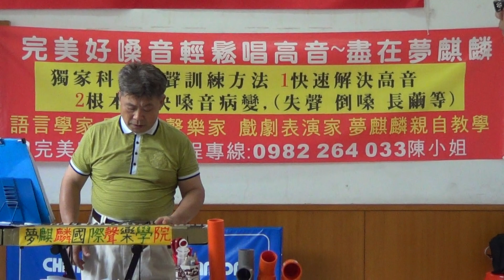專業練聲篇到HI C(三)20130728102300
(Singing level Speech & Singing)科學聲樂方法正確說話與歌唱
完美好嗓音~輕鬆唱高音:盡在"夢麒麟"
專業教學:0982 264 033Jenny C
語言學大師 男高音聲樂家 國家戲劇表演家 夢麒麟老師,三十年"一萬場"的專業演出
獨家研發"專業科學嗓音健康課程":讓愛唱歌的朋友在最短的時間迅速拓展音域,解決唱高音的苦惱!!此外對於口吃 失聲 倒嗓 長繭 聲帶萎縮的根本解決
目前致力於台灣種子歌唱聲樂家的培養
:1.用"中文"從事聲樂"詠嘆調"教學, 期待台灣美好的聲音被全世界聽到
2.用聲樂調性重新詮釋台灣民謠 及國台語經典老歌,讓台灣優美的歌曲與世 界接軌
歡迎所有喜愛歌唱藝術的朋友一起來為"台灣聲樂表演藝術"而努力!!